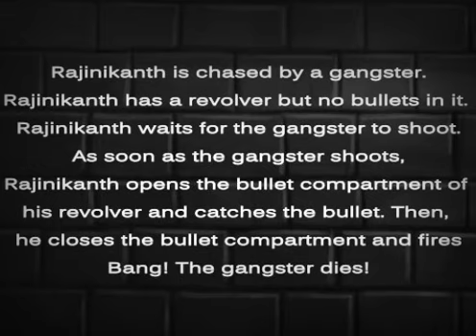Rajini Truths : Gangster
Rajinikanth is chased by a gangster. Rajinikanth has a revolver but no bullets in it. Rajinikanth waits for the gangster to shoot. As soon as the gangster shoots, Rajinikanth opens the bullet compartment of his revolver and catches the bullet. Then, he closes the bullet compartment and fires. BANG! The gangster dies!